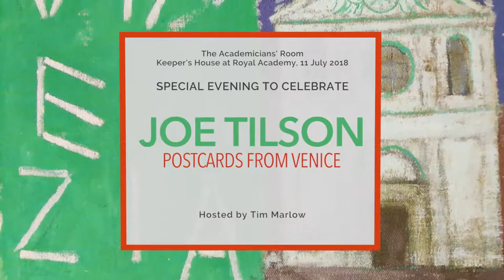JOE TILSON Royal Academy special evening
Video by Anna Bianco

Special evening to celebrate Joe Tilson "Postcards from Venice"
Hosted by Tim Marlow
The Academicians' Room Keeper House at Royal Academy
11 July 2018